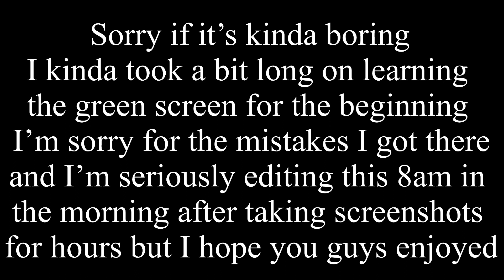•I Got reincarnated As The Useless Princess• ||GCMM|| part 2 (Sorry bout the thumbnail)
Part 2 guys!! Hope you guys enjoy

I put something at the end so if you guys wanna ask me something you guys can just ask me in the comments I’ll try to reply on you guys questions

(Sorry bout the thumbnail I’m just way to tired cause I still haven’t slept and it’s 9am) 😭